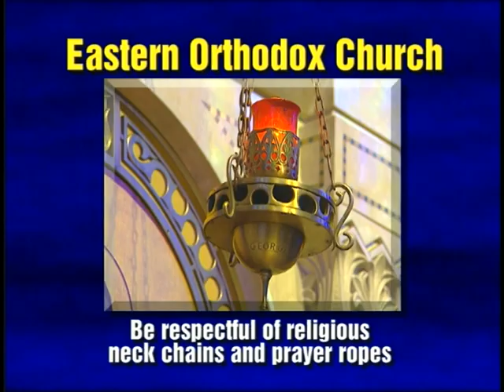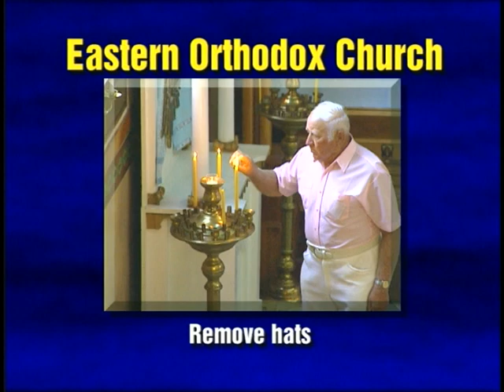Eastern Orthodox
Disc 1: Religions

Part 8: Eastern Orthodox